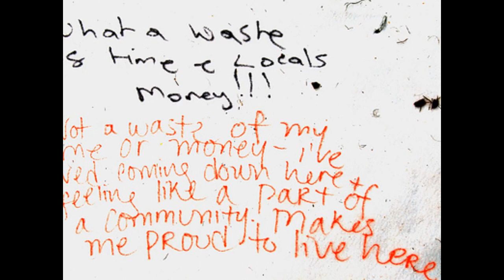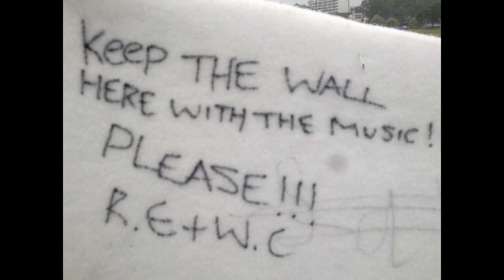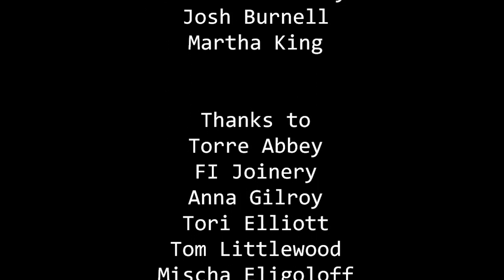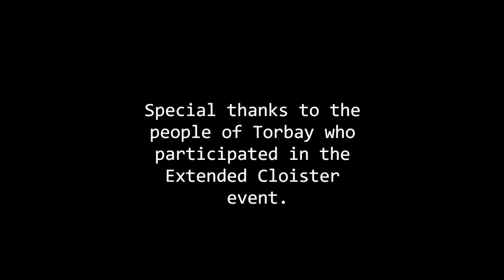extended cloister hd louder.wmv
A long white carpet.  A blank canvas.  A chance for a community to talk together.  A controversy.  An answer to a question.  Public art at work.

A documentary which tells the story of a 48-hour interactive public art installation in Torquay, South Devon.  Created by Gingko Projects, Torbay Council, the University of Exeter Drama Department and OSA, this event became a large-scale public consultation piece.  Documentary narrated by Kristofer Darby.